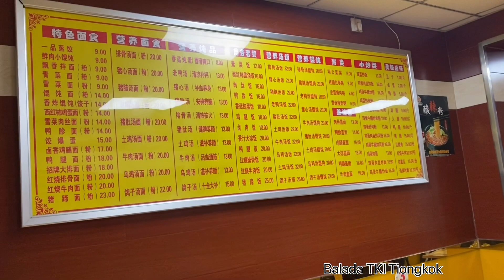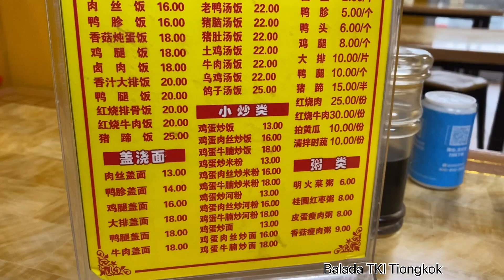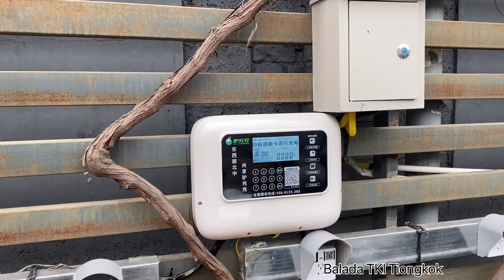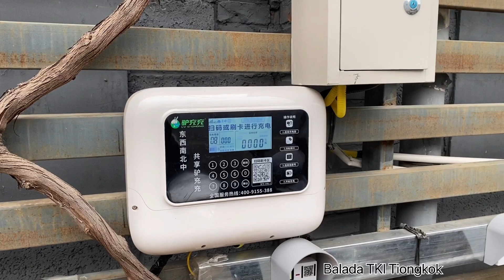Rumah Makan Shaxian Beijing pas dengan lidah Indonesia, eh ada Chery eQ1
Shaxian restaurant 沙县小吃, rumah makan atau warung makan harga bersahabat dengan citarasa yang pas dengan lidah Indonesia. Rumah makan atau warung makan shaxian ini tersebar dimana-mana, tidak sulit untuk mencarinya. Tapi jangan cari di dalam mall, cari di ruko-ruko sekitar pemukiman.

Shaxian restaurant gampang dikenali dengan logonya yang mirip Pacman, jadi walaupun ga bisa baca tulisan china, cukup liat logonya langsung ketemu.

Saat mau makan turun salju tipis-tipis, di depan warung makan terdapat mobil listrik Chery eQ1 pesaing Wuling Air Ev yang sering banget terlihat parkir. Musim dingin seperti ini, mobil listriknya jalan setiap hari salah satu tanda kalau battery nya lumayan lah.

Kembali lagi ke Rumah Makan Shaxian, harga makanan disini kisaran 15-30 RMB, cukup bersahabat untuk ukuran kota Beijing.